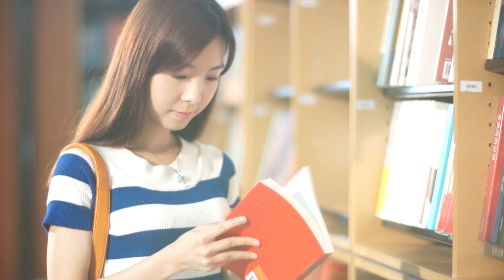Bring Your Own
Let's lead a green life together!